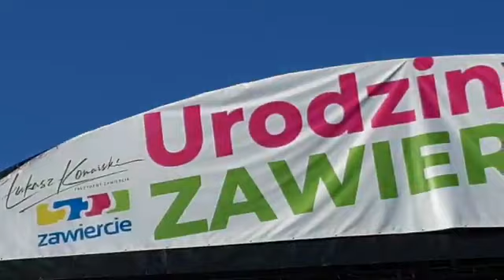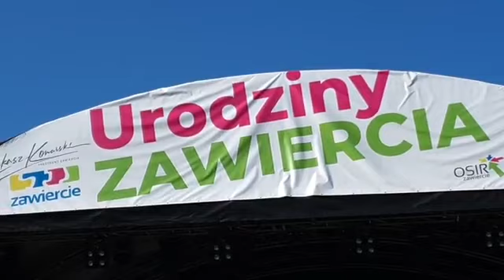Zawiercie się bawi! Cleo na Urodzinach Zawiercia!